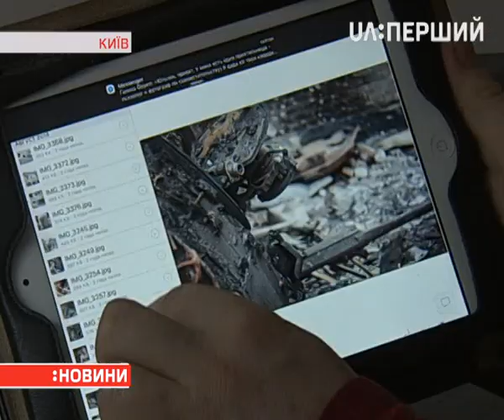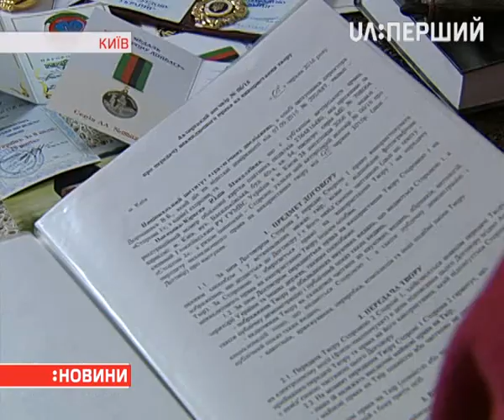Родини загиблих добровольців АТО півроку не можуть отримати одноразову грошову допомогу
Постанову Кабінет міністрів ухвалив у квітні, однак коштів досі не виплатили. У чому причина затримок та коли допомогу нарешті виплатять - дізналася Тіана Бурей.